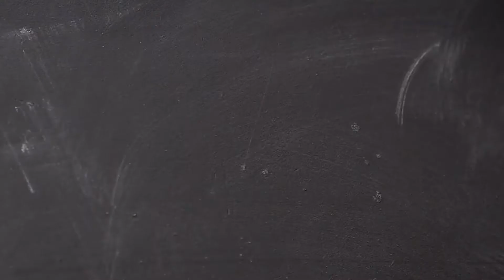ALSD Member Tip: Anthony Parilla, New Orleans Pelicans and Saints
Working in a two-team dynamic is demanding. It’s constant communication that makes it manageable.  In surveys he’s done, Anthony Parilla has found that communication from employee to client is overwhelmingly the most important aspect of sales and service.

So critical is communication that it takes digging deep into what makes each client tick in order to solve the current renewal and retention equation.

The relationships nurtured through Covid will help us moving forward to understand what clients desire now and into the future.

Visit ALSD.com
Follow @TheALSD